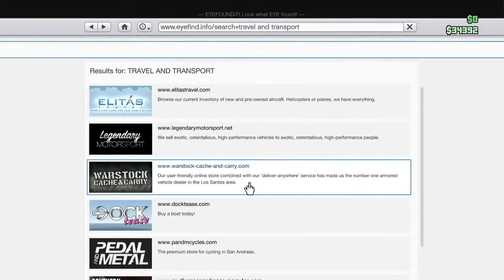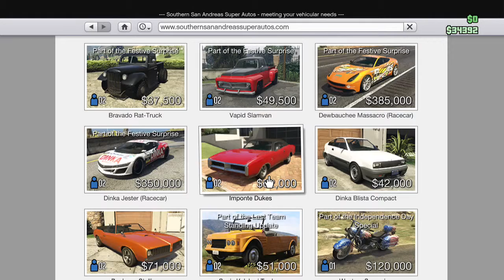Grand Theft Auto V Online First Gameplay